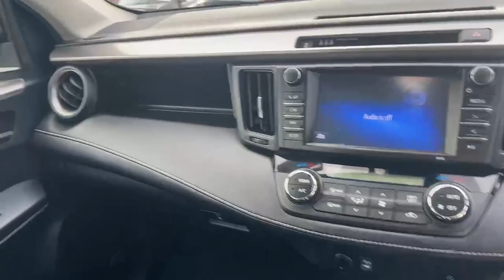181T1415 - RefId: 537275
AzKar Waterford